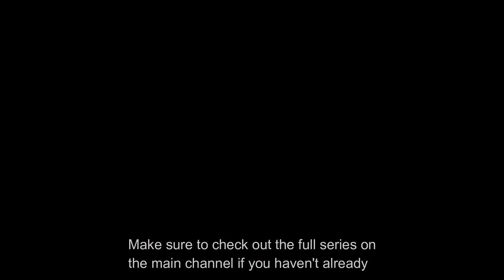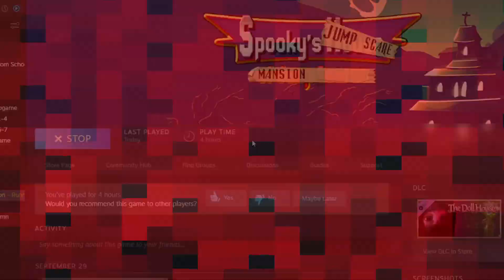Spooky's House of Jumpscares ROOM 600-700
This took me a few tries to get out of video but I finally did it. Make sure to check out the last episode of Spooky's House of Jumpscares at 9PM BST on the main channel.

HOW I EDIT MY VIDS!